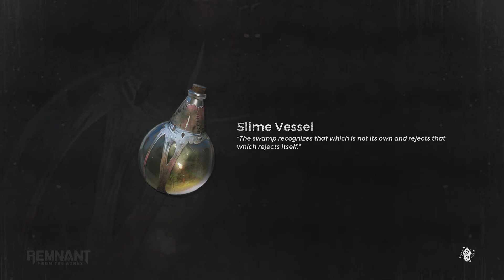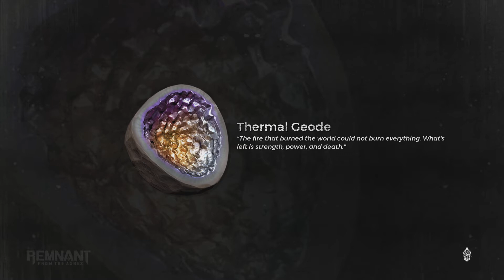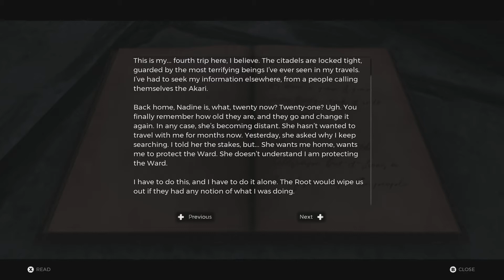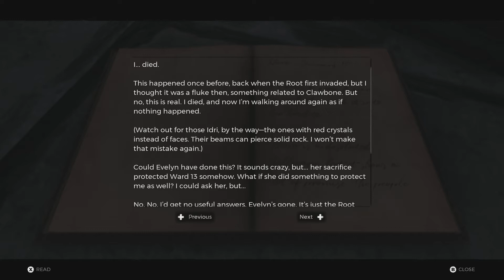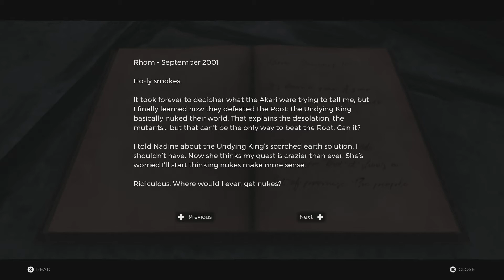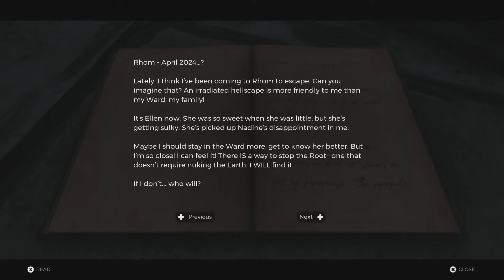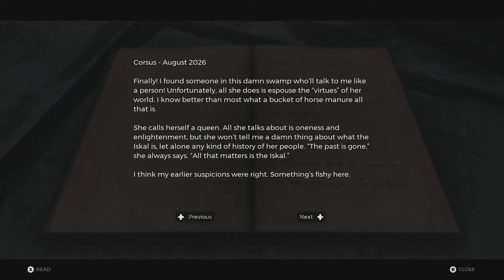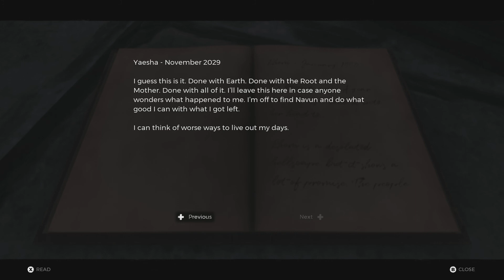#29 Remnant from the Ashes Play Through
I'm getting so lost!!!